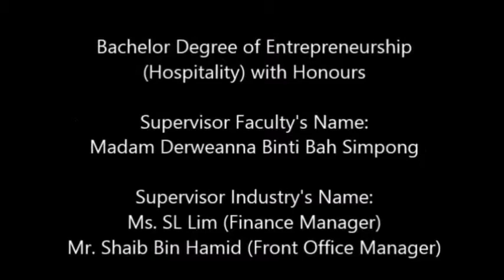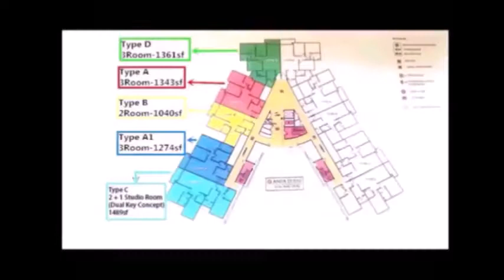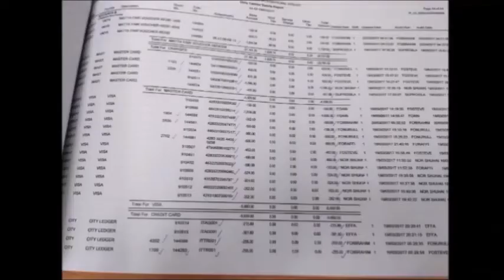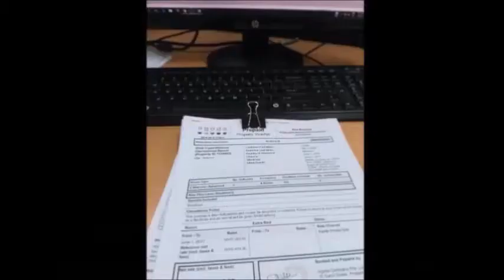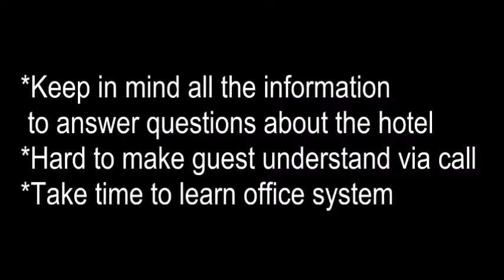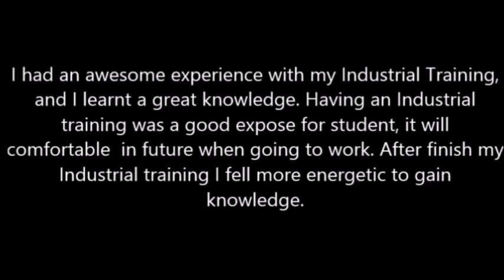Internship Presentation @Gold Coast Malacca International Resort Sdn. Bhd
Internship Presentation
Student Name: Nurain Syaza Binti Mukhtar
Matric Number: A13A0879